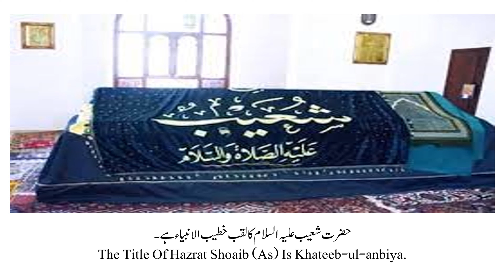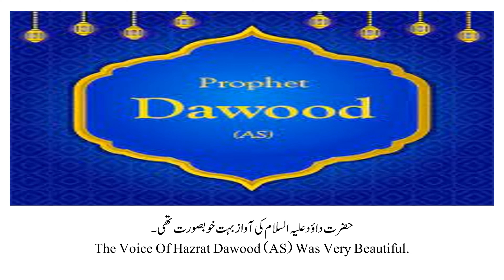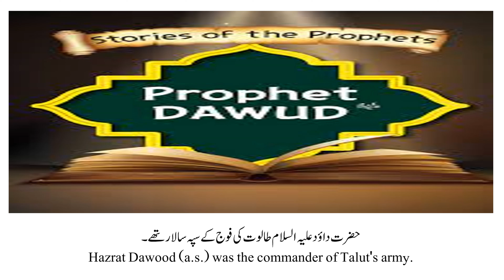DO YOU KNOW?